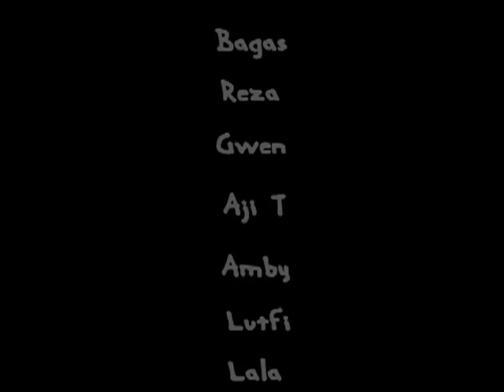trailer skateboarding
vidio ini hanya untuk senang2